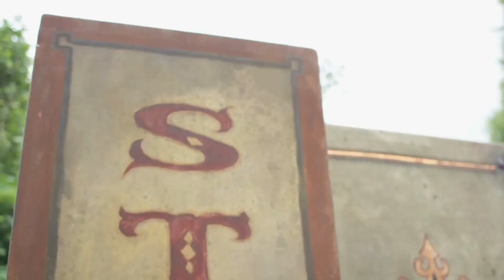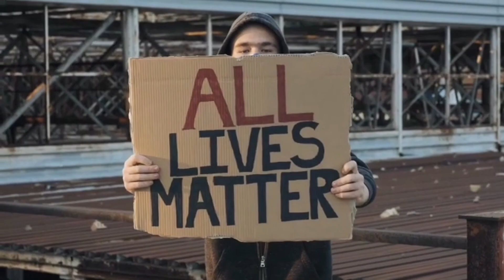Empowering Voices: Singing with Pulmonary Fibrosis | 'Lies of the Beautiful People' Cover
🎤 Join me on this incredible journey as I break barriers and share my passion for singing while battling Pulmonary Fibrosis. In this heartfelt rendition, I wear my oxygen proudly to perform a soulful cover of 'Lies of the Beautiful People' by Sixx AM. 🌟

🤝 My interpretation of the song focuses on the beauty in everyone and the importance of treating the less fortunate with respect and love. Through the lens of my own experience, I hope to inspire and spread a message of inclusivity and compassion. 💖

Together, we can prove that beauty knows no bounds. 💪